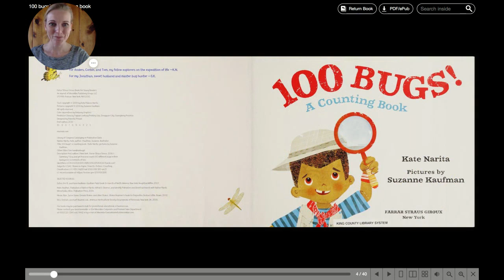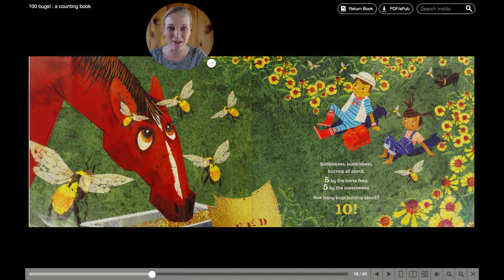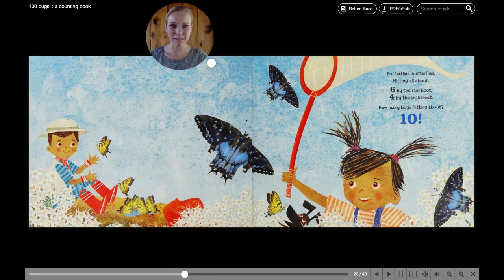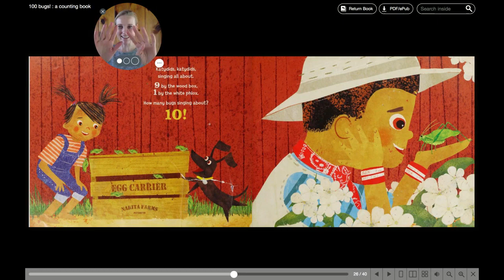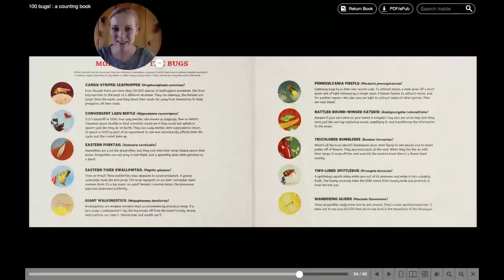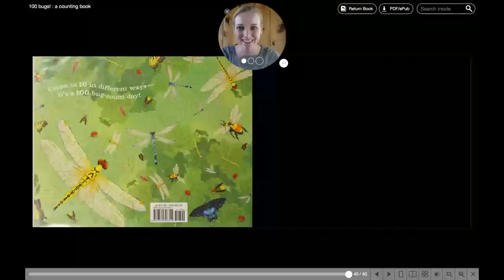100 Bugs! A Counting Book | Read Aloud for Kids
Join us for a fun and educational read-aloud of the book 100 Bugs! A Counting Book by Kate Narita. This book is a great way for kids to learn about different types of bugs, as well as how to count to 100. The illustrations are bright and colorful, and the text is engaging and fun. So sit back, relax, and enjoy this read-aloud adventure!

Add this book to your home or school library

All copyrights belong to the author, illustrator and publisher.